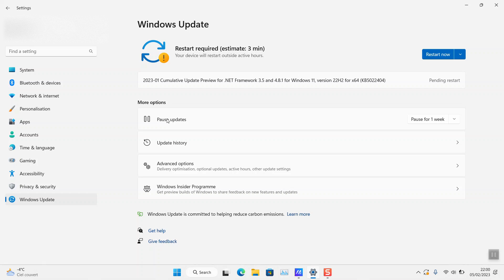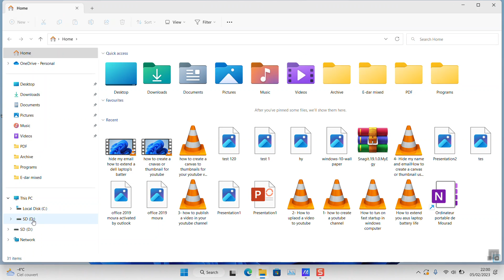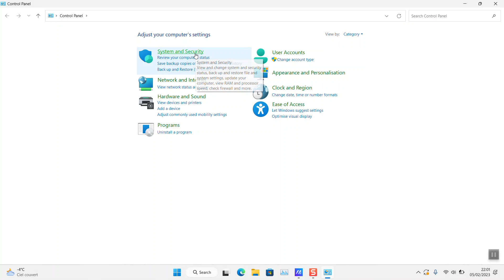How to extend a Lenovo laptop's battery life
"Is your Lenovo laptop's battery life not quite meeting your needs? In this video, we've got you covered with a range of practical tips and techniques specifically tailored to Lenovo laptops. Learn how to extend and maximize your Lenovo laptop's battery life with simple adjustments to settings and usage habits. Whether you're a student, professional, or casual user, these tips will help you make the most of your laptop on the go. Watch now and enjoy longer battery life with your Lenovo laptop.